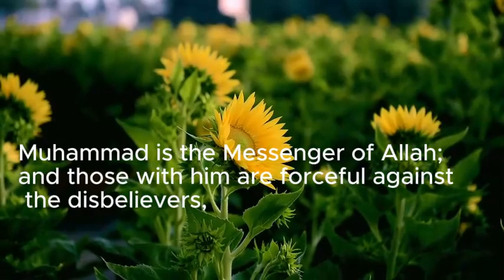Short Short Quran Recitation || best Ayat Of Quran | Mohammed (S.A.W) the Messenger of Allah.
All praise belongs to Allah regarding His essence, attributes and actions, because He is the Creator of everything.
Everything belongs to Him and He is the disposer of their affairs; blessing individuals specifically and humans in general.
The existence of Allah, the oneness of Allah, his messengers, Malak, Jibrail.
Basic of Islam, Muslim, Muslems and non Muslems, emaan, Quraan, Prophet Mohammed (S.W.S). companion of Prophet Mohammed S.A.W.
emaan, religion, religious Scholar. Religious Books/Text.
Quran, the book of Allah, revelation of the Quran, Teachings of Quran, Surah and ayat of Quran, and signs of Quran. The true and Real Creator is only Allah. Guidance from the Quran. Warning for the non-believers in Quran and hypocrites, and also atheists.

Muslims prayers (Duaa). Darood sharif, Salam on Mohammad (S.W.A)

. Last 10 surahs (chapters). Surah ikhlas,
masjid, muslim prayer times, mosque,masjid mosqe,islam, prayer for healing